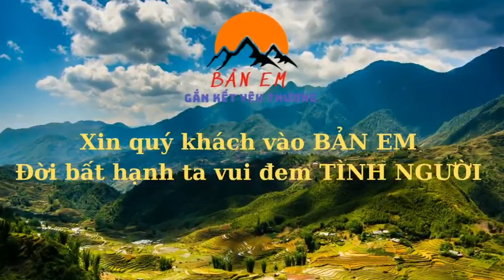Không Vợ Không Con Ông Cụ Cô Độc - quá trình lột xác khi đến tuổi gần đất xa trời...